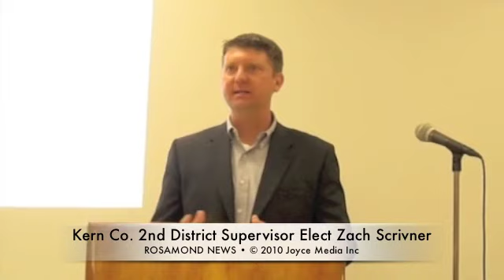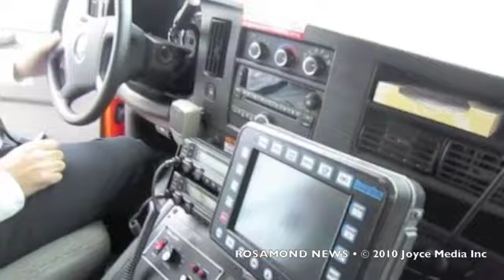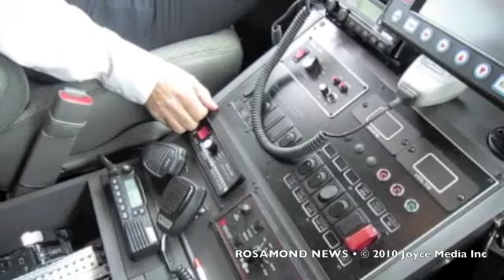20101227 • RMAC Swear In • Hall Ambulance Tour • Melchers • 93560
Supervisor Elect Scrivner Swears In RMAC Board. SKUSD Honors Retiring Chief Business Officer Charlene Melchers. Interviews with RHS Basketball players Jerald Harris, Adam Cope, and Gary Lux. Tour of Hall Ambulance's new vehicles given by Hall's Public Information Officer Scott Allen .